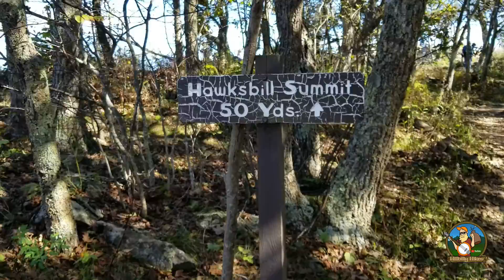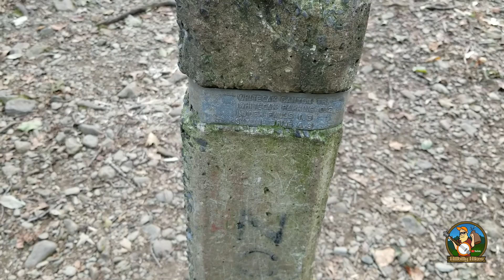SHENANDOAH NATIONAL PARK: cedar run/hawksbill/whiteoak canyon loop hike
Hillbilly here! Thanks for tuning in for another advrnture! In this episode, Osha and I head to shenandoah for an 11 mile day hike of one of SNP's most iconic areas. Enjoy dozens of waterfalls and SNP tallest summit, Hawksbill mountain at 4050'.